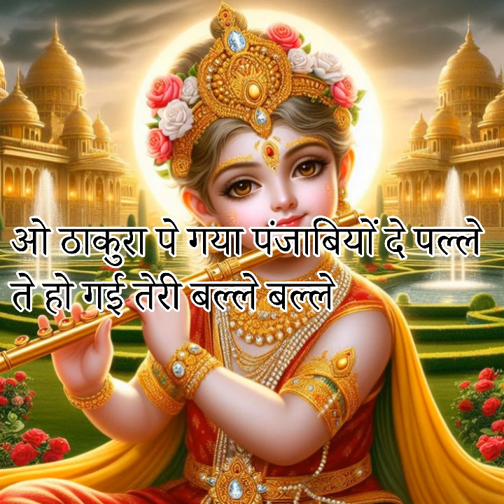🌸🌸Lyrics 🌸🌸ठाकुरा पे गया पंजाबिया दे पल्ले 🌸🌸ते हो गई तेरी बल्ले बल्ले 🌸| Dogri Kitchen Plus bhajan